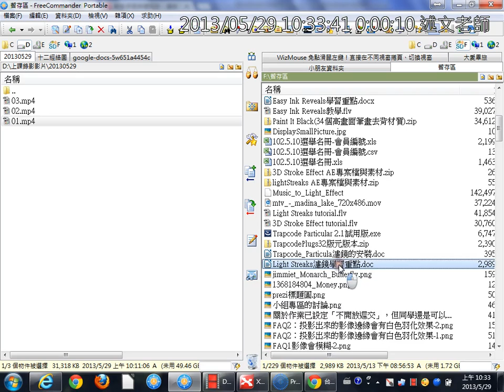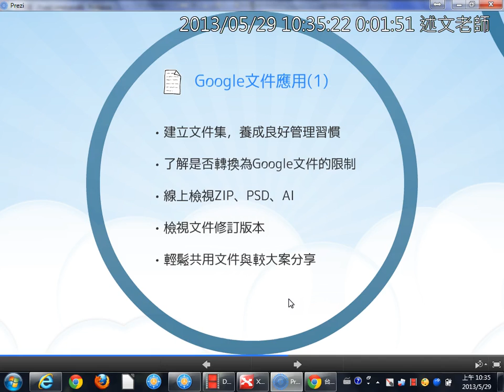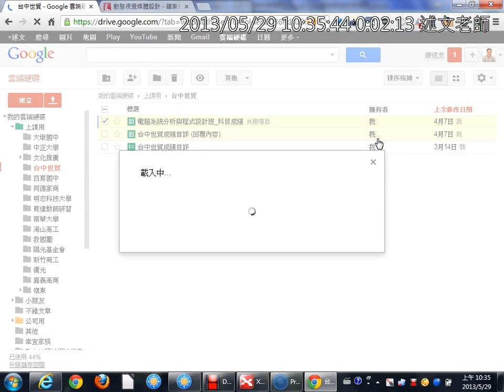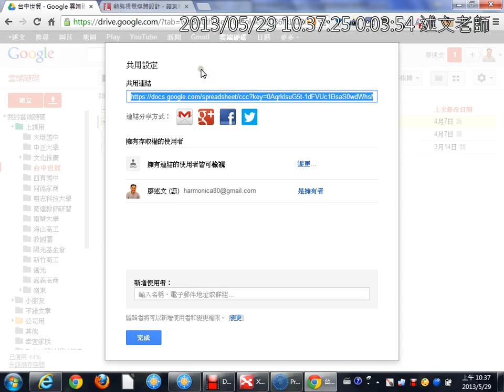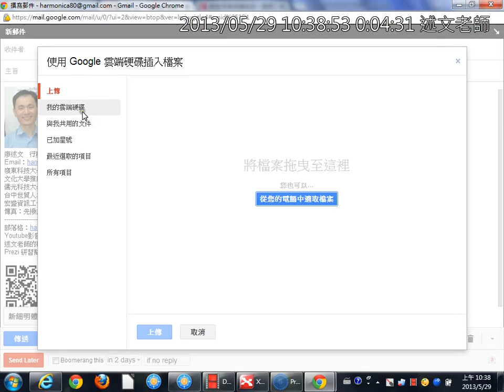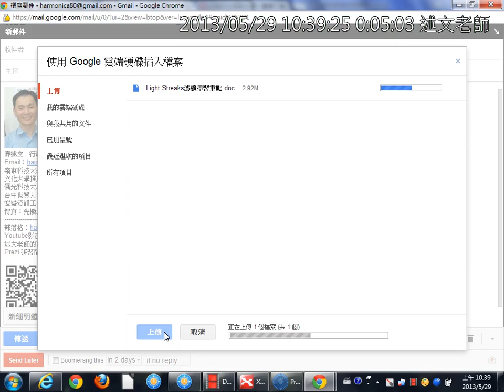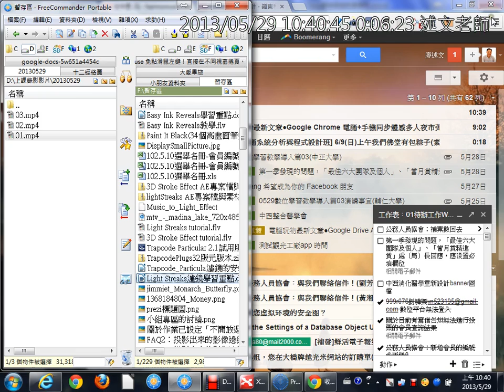03Google文件應用1)：拖曳上傳檔案與資料夾、輕鬆共用文件與較大檔案分享